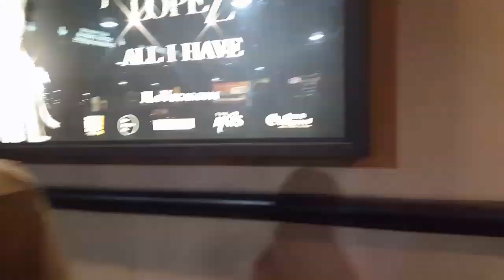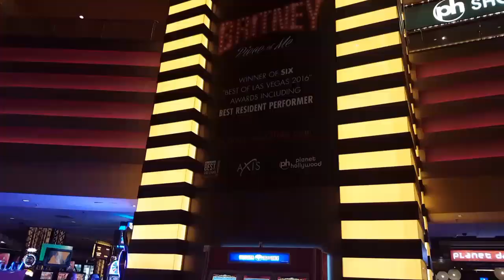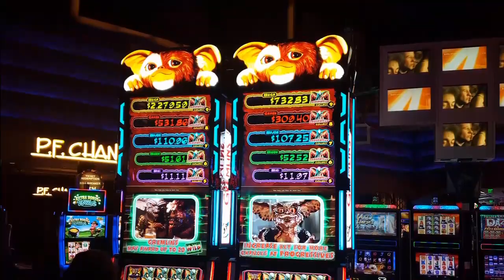Vegas Trip P4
Ok, we are at Planet Hollywood and Golden Nugget! Won $80!!(spent $20)